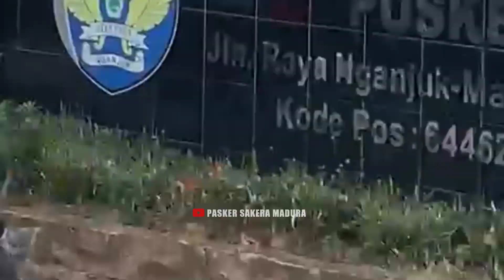KONVOI IKSPI BERTEMU PSHT‼️ BEGINI JADINYA 🔥